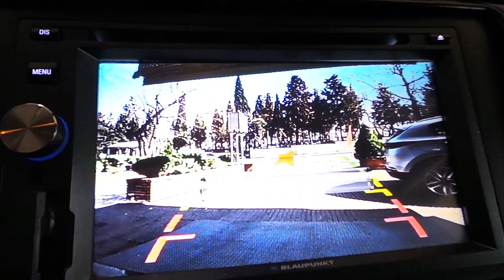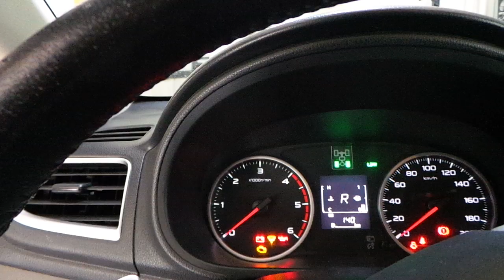Mitsubishi L200 Arka metal tampona sesli park sensörü ve geri görüş kamera uygulaması